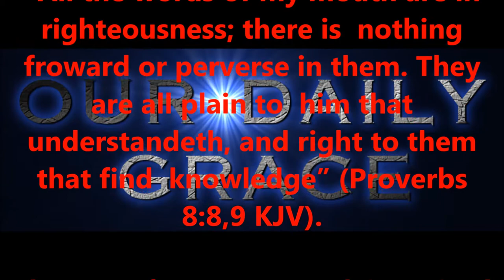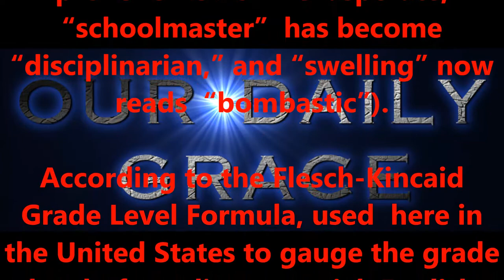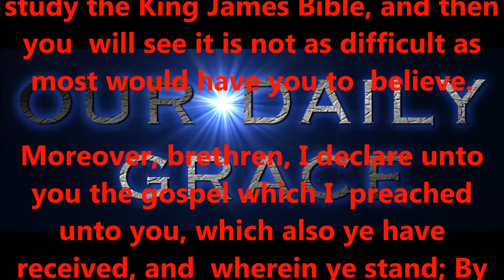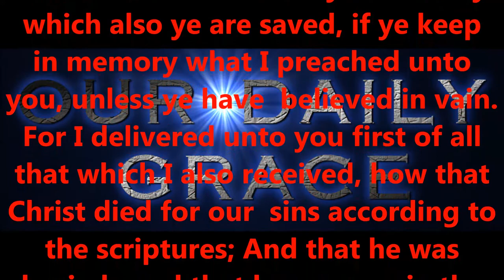THE KJV IS HARD TO READ....?